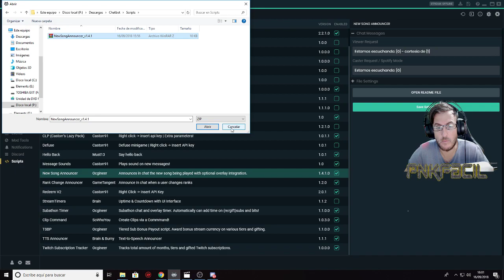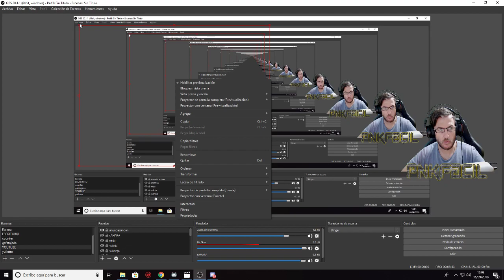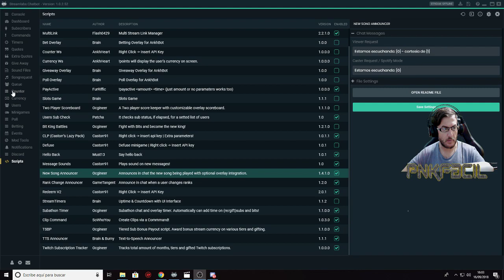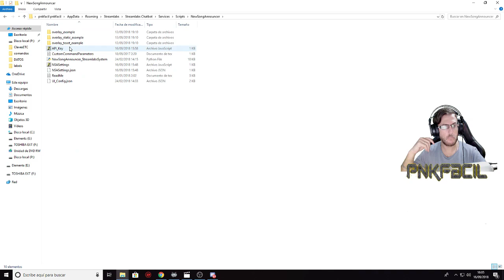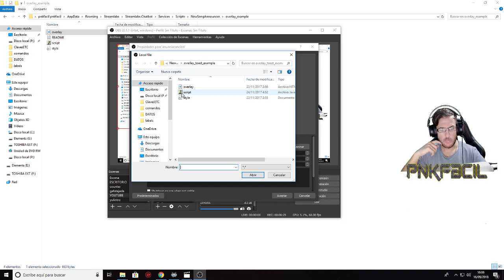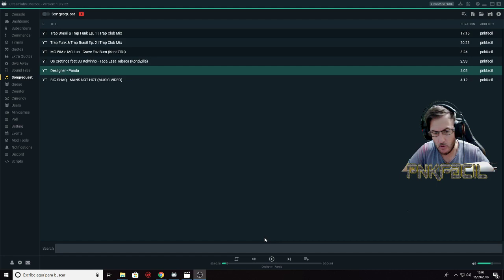Tutorial Streamers - #26 Anunciar Canciones con Overlay - EN ESPAÑOL